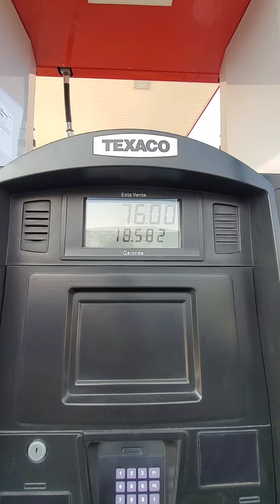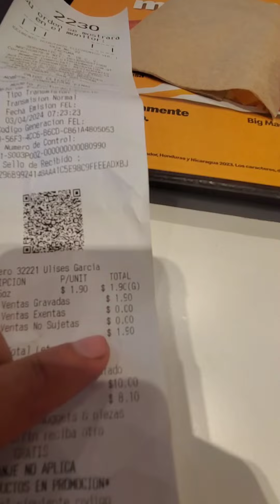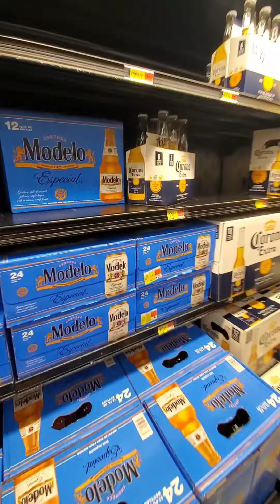Comparando los precios entre El Salvador y Estados Unidos